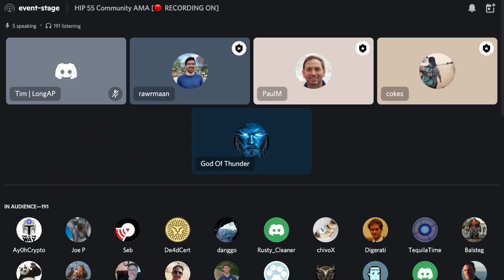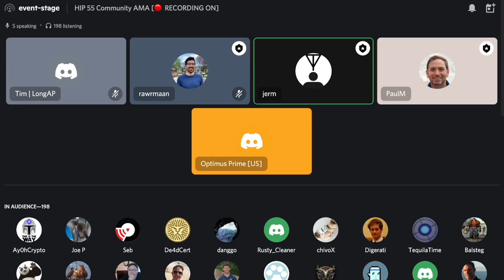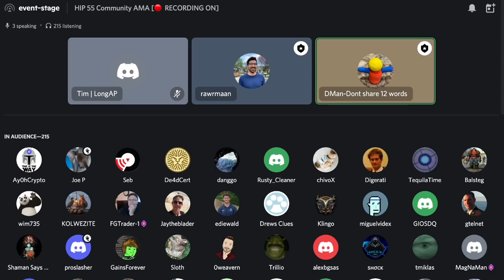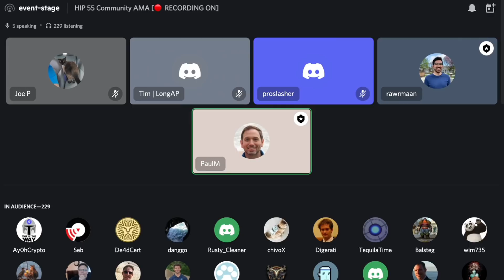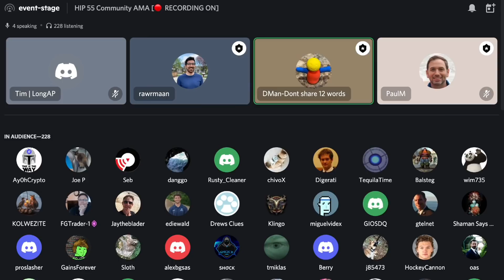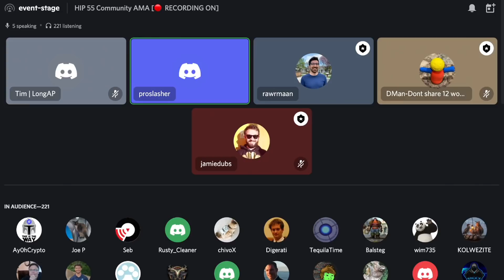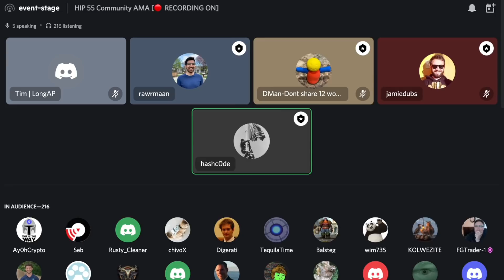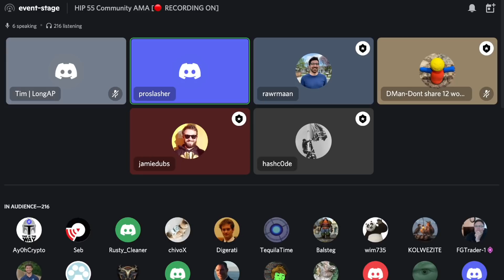HIP 55 is HUGE for Helium Miners (Live AMA) - Ep. 21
This is a recording of a live Discord AMA I hosted on Feb 18, 2022 to clear the air about HIP 55 after considerable confusion in the community. Includes commentary from Helium core team members.

More episodes of The Hotspot are available on your favorite podcast app

Hosted by Arman Dezfuli-Arjomandi